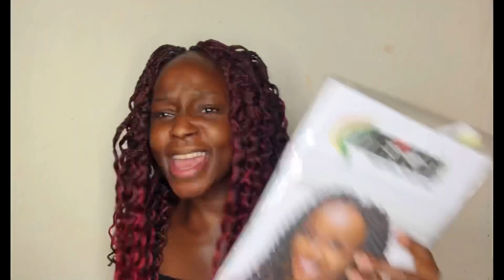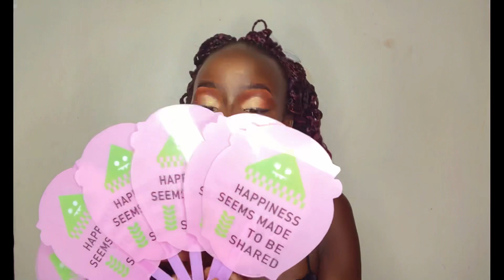SIMPLE GLAM MAKEUP TUTORIAL|| Beginner Friendly|| Jean Coprise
Hello kings and queens. Today’s video is a simple glam makeup tutorial that is beginner friendly and very affordable and easy to try. So enjoy the video as you take down some notes on how to do your makeup.